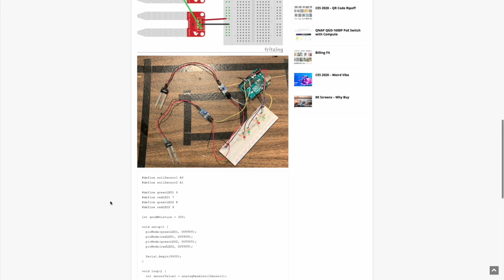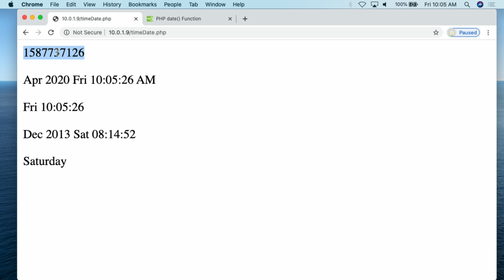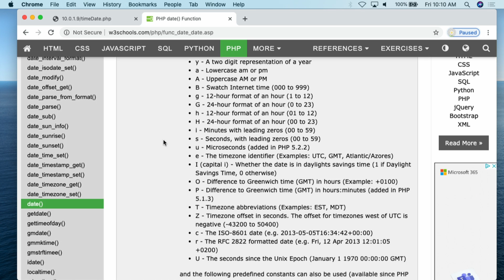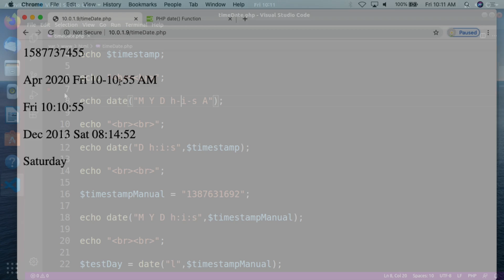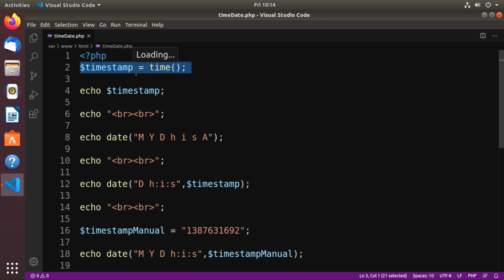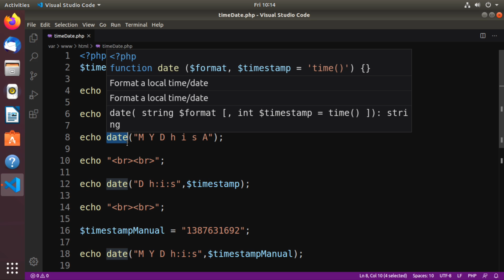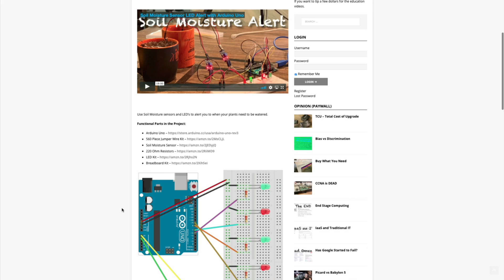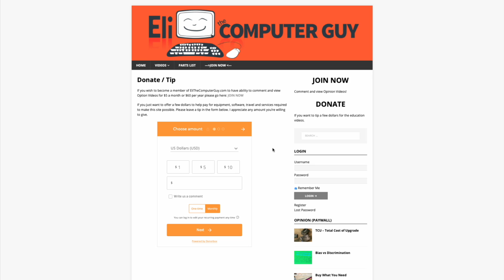PHP - Time and Date Functions